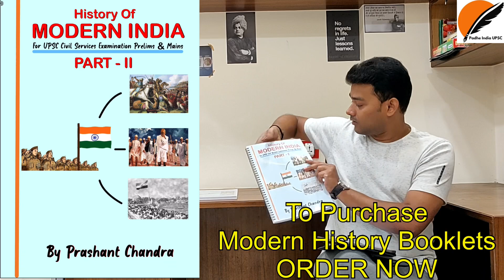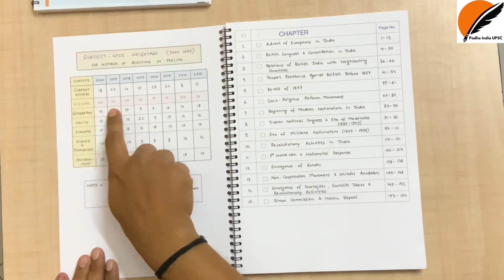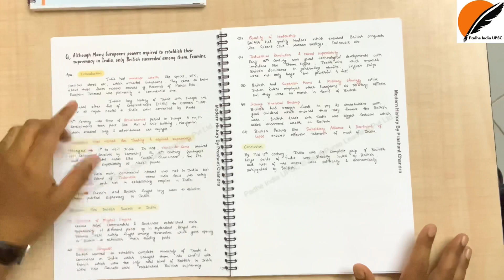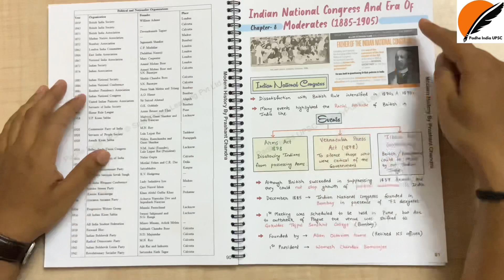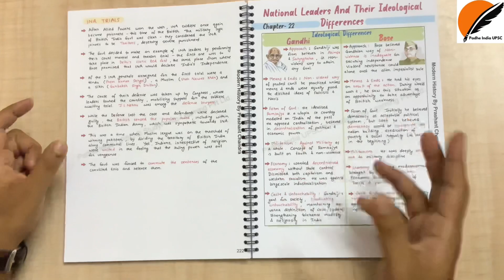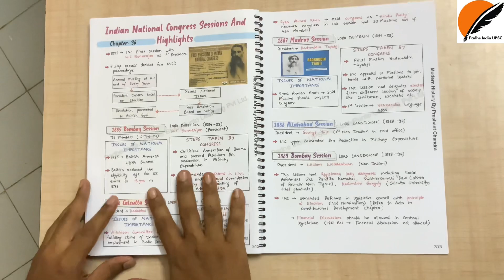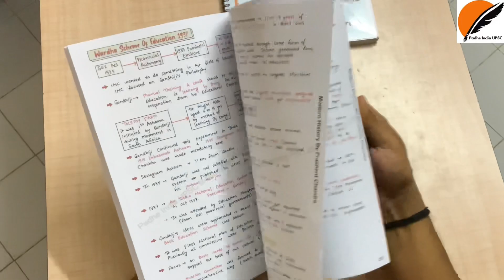Modern History For UPSC | Modern History Handwritten Notes By Prashant Chandra | IAS Modern History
To Purchase Six Month UPSC Planner and UPSC GS Handwritten Notes of Art & Culture, Ancient India History, Indian Economy, Indian Geography, Physical & Human Geography, Polity and Modern History Booklets:-

These Notes Have been Hand Crafted with Careful Attention to Every Detail with the Aim to Capture the Content in a way that is just right for UPSC IAS Aspirants.

Those who are preparing for UPSC IAS/IPS/UPPCS any other COMPETITIVE exams can visit to our YouTube channel ,Facebook , Instagram, Twitter for the most authentic and genuine contents.